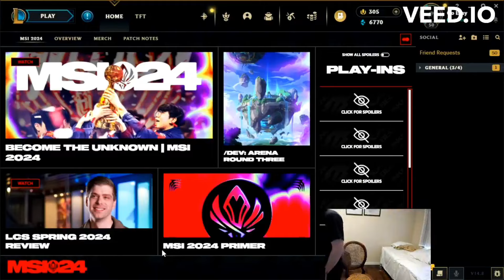O DIA QUE O VO CORVO CAIU NO TIME DO TF BLADE